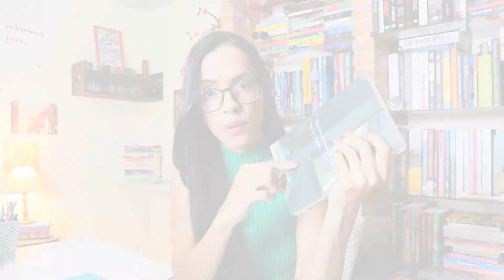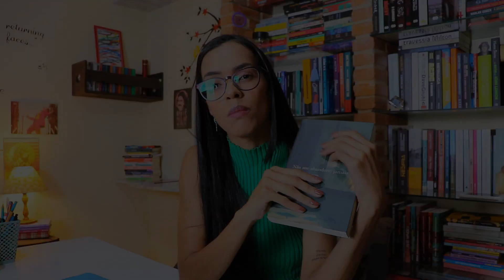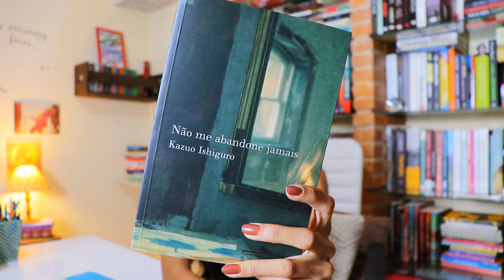NÃO ME ABANDONE JAMAIS, de Kazuo Ishiguro (nobel de literatura) | Amanda Azevedo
⤹ clique em mais para outras informações

Resenha do livro NÃO ME ABANDONE JAMAIS, de Kazuo Ishiguro. Publicado no Brasil pela editora Companhia das Letras, com tradução de Beth Vieira e 344 páginas
» encontre o livro aqui •

✦ roteiro, captação e edição: @amandazevedo.s
✦ músicas: biblioteca do youtube & brainstorm tutoriais

💻 meus equipamentos
• kindle paperwhite »
• câmera: canon SL2 »
• microfone: Sony Ecm-cs3 »

| Amanda Azevedo • 2023 • Lendo & Comentando sobre o universo literário e mais |